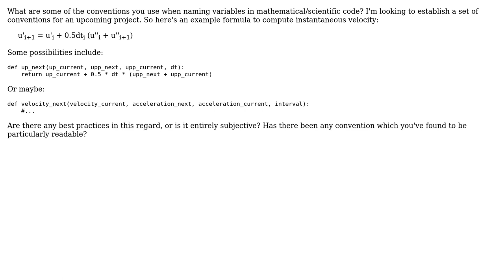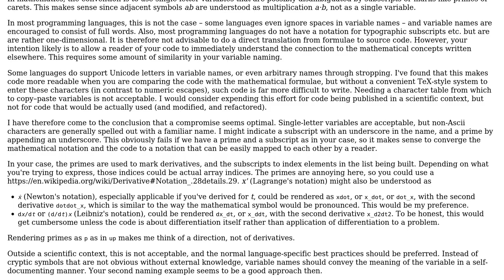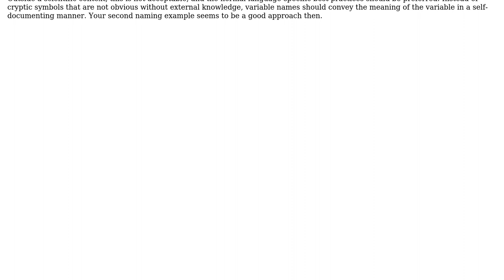Software Engineering: Best practices for scientific variable naming?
With thanks & praise to God, and with thanks to the many people who have made this project possible! You are responsible for your own actions.